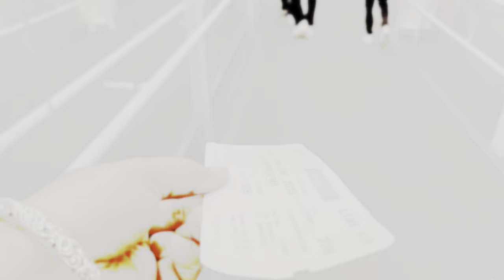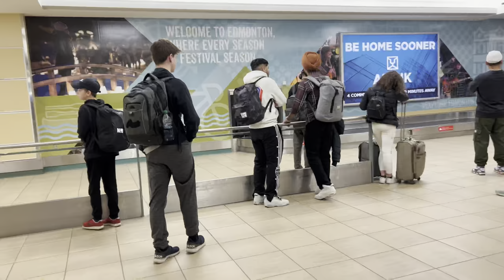Friends ki pehli Motorhome Road Trip to ABLERTA, CANADA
We planned and an unplanned full experience Motorhome Road Trip in Alberta, Canada . We had a great fun and memorable Road trip till the date.